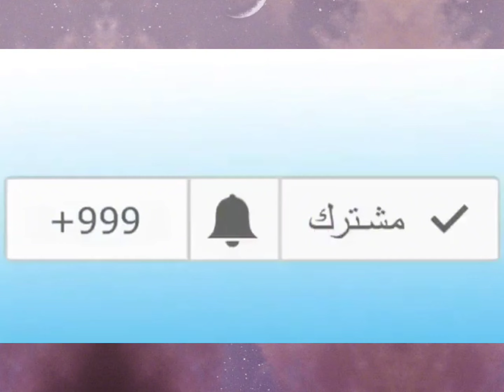شاهد مواطن جزائري يوجه رسالة إلى الأباء الجزائريين بعد انتحار طالبة في اقامة البنات بالجزائر العاصمة